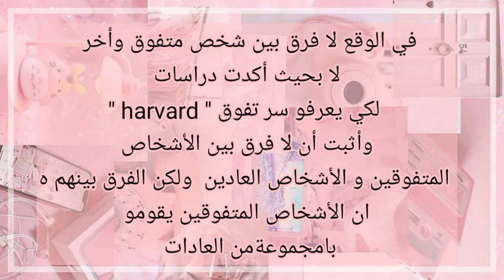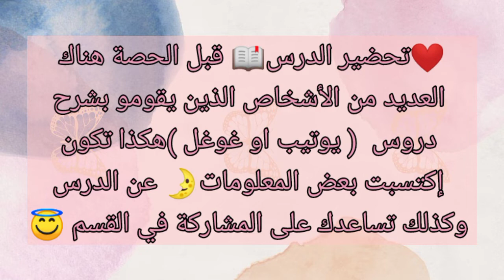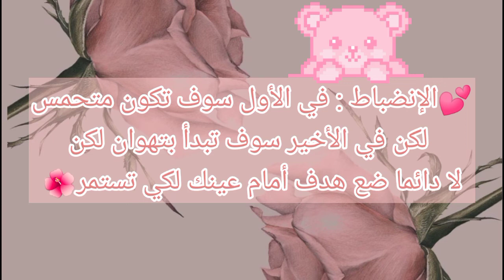🌺كيف أكون طالبة⁦👩‍🎓⁩ متفوقة و مميزة في دراستي📖 ⁦🌦️⁩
💢💯أسرار تنضيم الوقت⏰ للدراسة سر تفوق في دراسة نصائح وطرق فعالة🌝